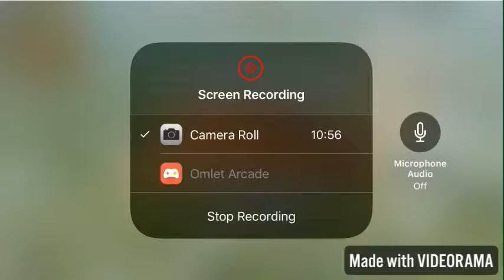This game is so awesome/Rules Of Survival!!!